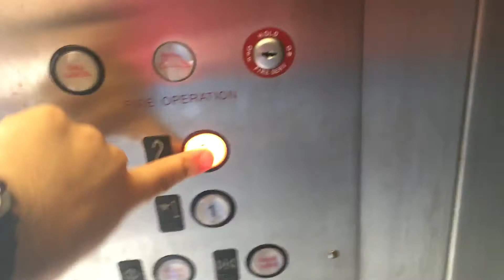Elevator 4 Doctors Row